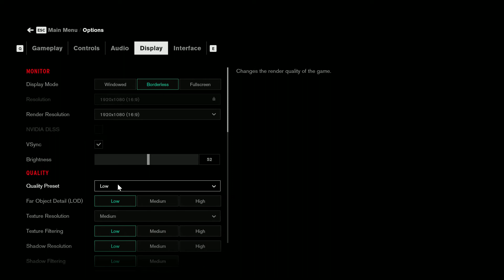astral dive on pc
This channel aims on archiving works and gameplays. Not a walkthrough or a tutorial channel.